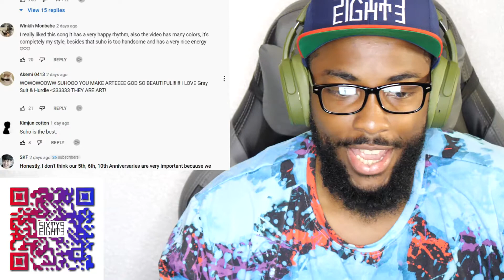Suho - 수호 'Hurdle' MV (CKO Reaction)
CaliKidOfficial gives commentary in a reaction video to Suho - 수호 'Hurdle' MV